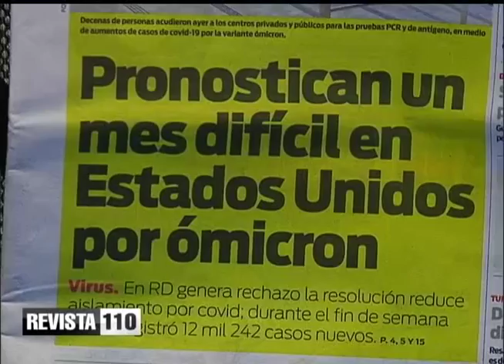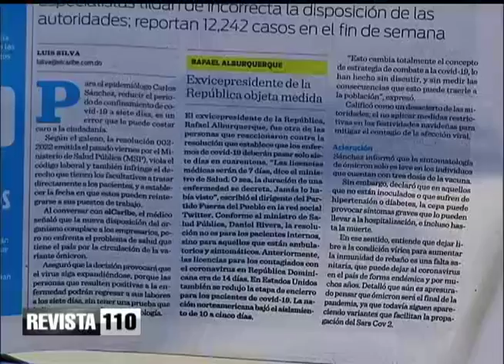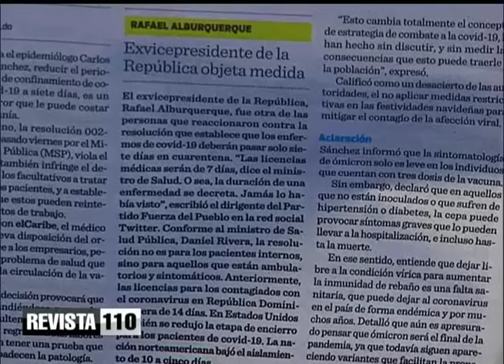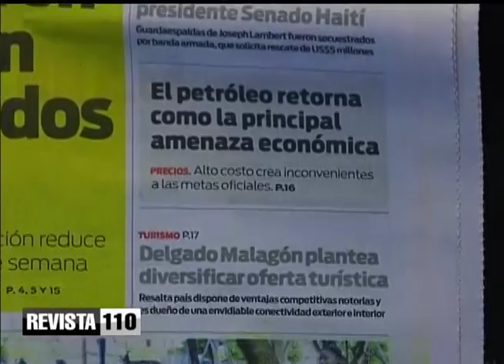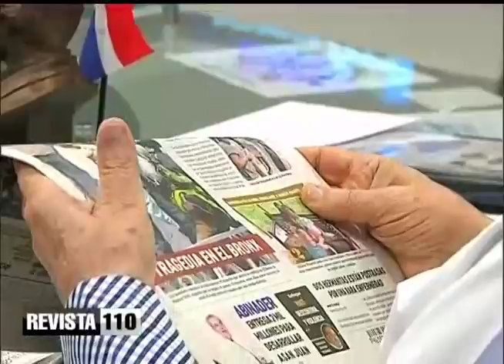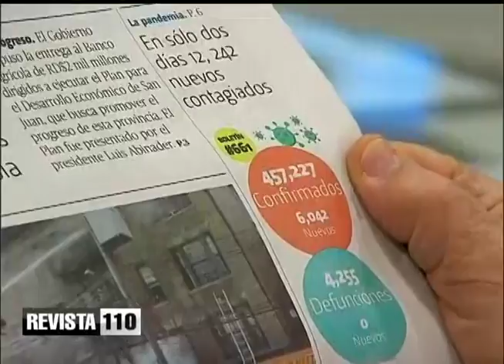Revista 110 | Comentario | Dr. Hazim 10/01/2022 (1)